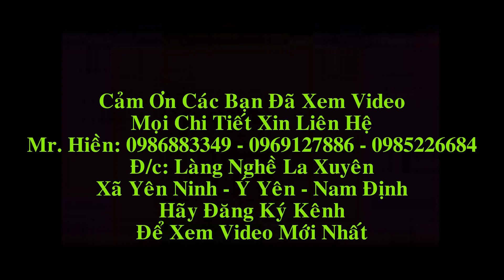Trường Kỷ Đại Gỗ Gụ| Trường Kỷ Gỗ Gụ. Đồ Gỗ Hiền Lanh